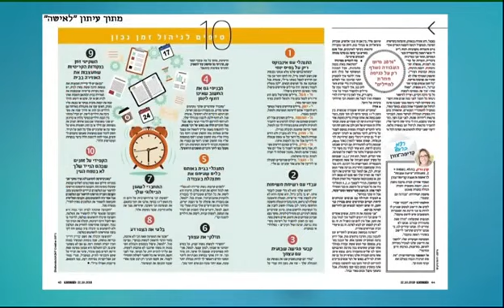בו בזמן טלי סגל מיכל צפיר ראיון ניהול זמן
סדנת ניהול זמן: להספיק הרבה יותר וברוגע